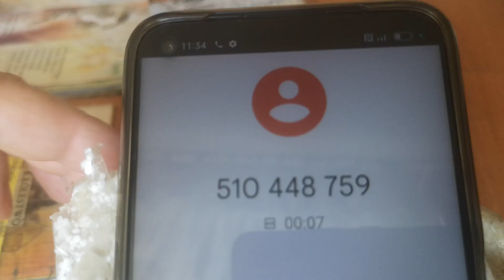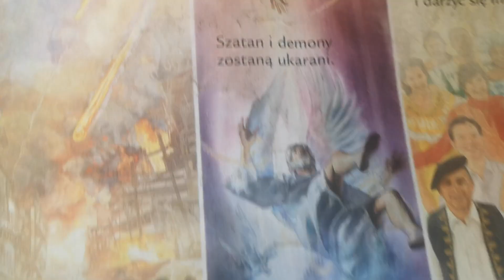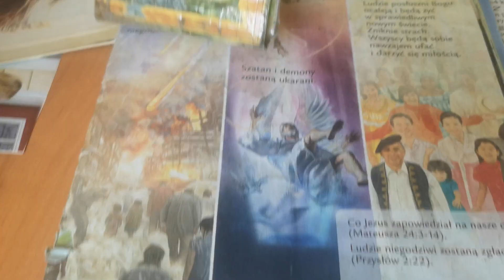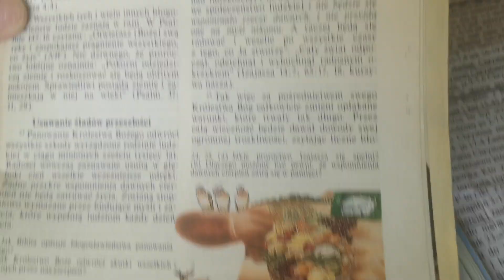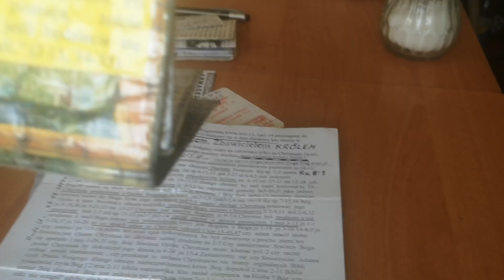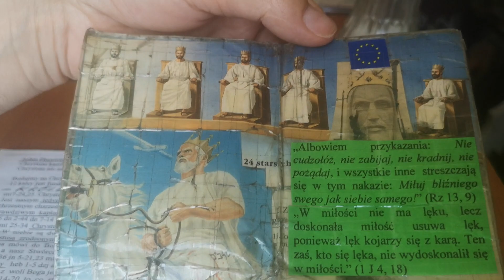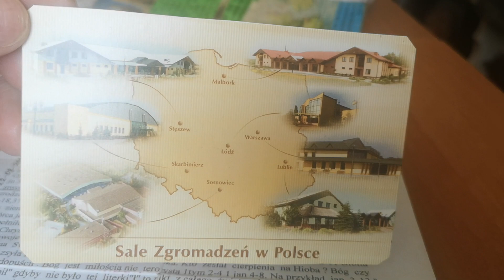Świadkowie Jehowy sfalszowa Biblia najbardziej wasza